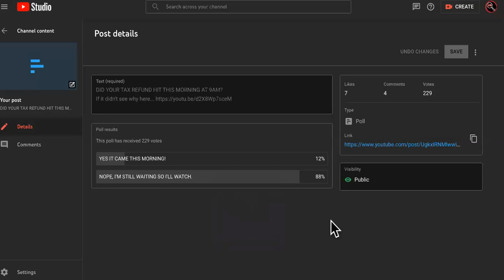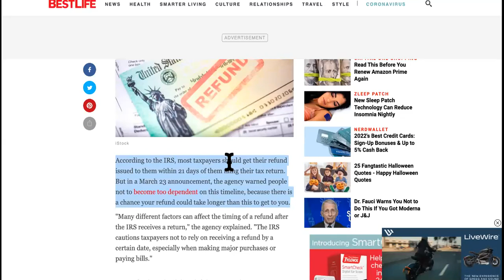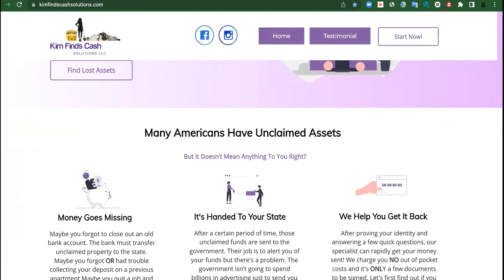IRS SCREAMS " STOP LOOKING FOR 2022 TAX REFUNDS! " IN OFFENSIVE ARTICLE